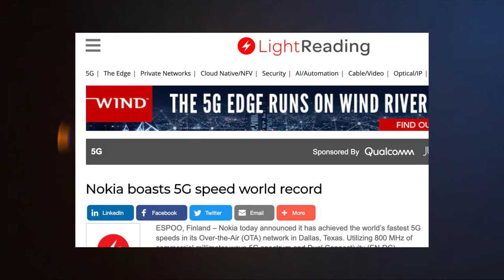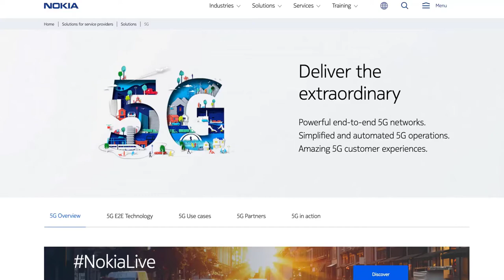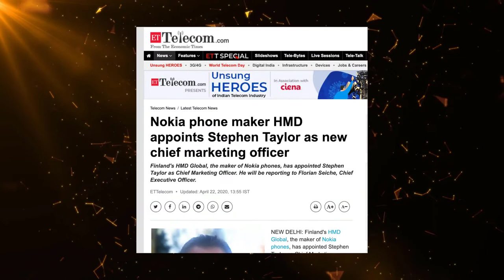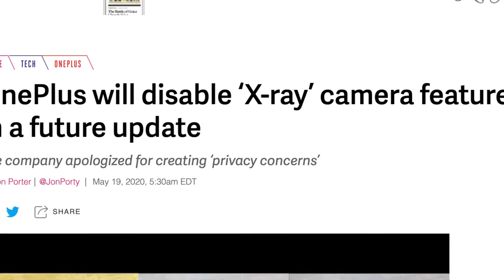NOKIA - SURPRISES Samsung & Apple!!!